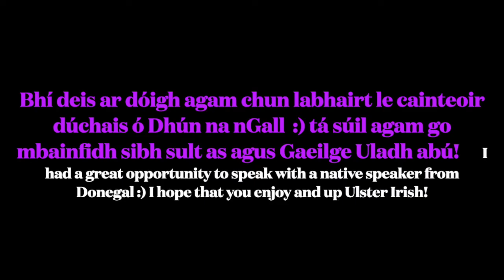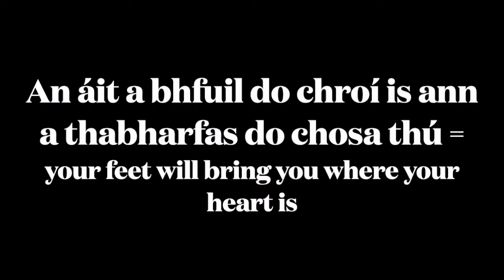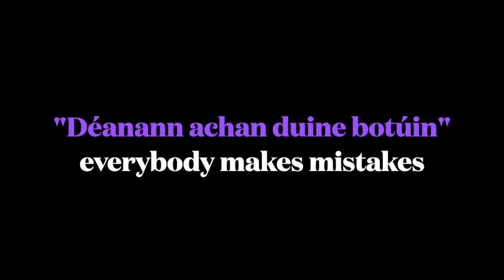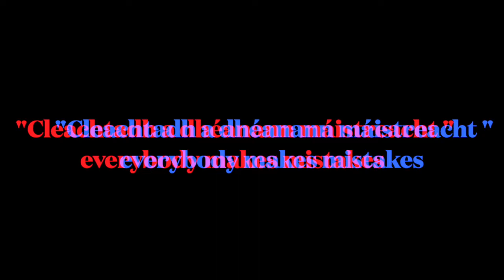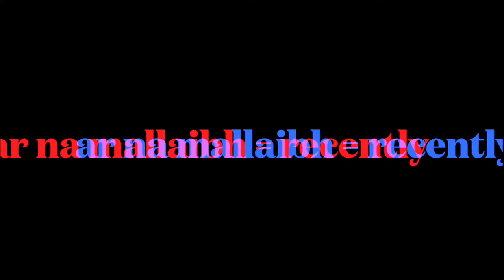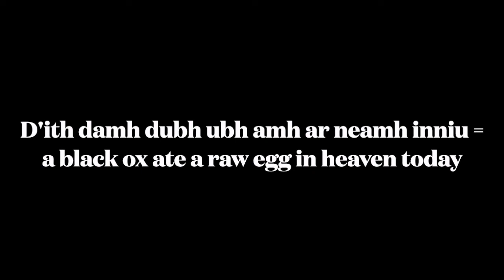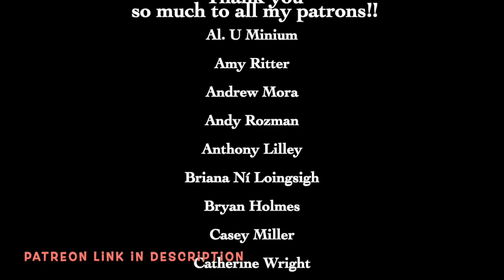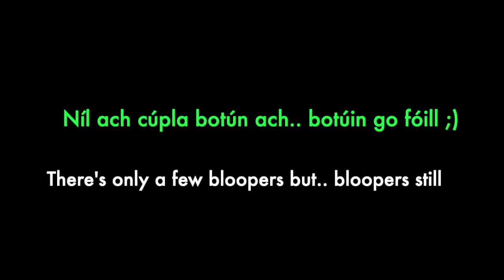Talking to a NATIVE ULSTER IRISH speaker 😃 🇮🇪 (as Gaeilge)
00:00 - 01:29 Introduction
01:29 - 01:59 Gaeltachtaí i nDún na nGall
01:59 - 03:43 Gaeilge mar theanga dúchais - Irish as native language
03:43 - 06:02 An dtuigeann tú canúintí eile? Do you understand other dialects?
06:02 - 07:42 Difríochtaí sa chanúint - differences in the dialect
07:42 - 10:35 Native words
10:35 - 13:08 Ag déanamh botúin - making mistakes
13:08 - 15:37 Ag urnaí as Gaeilge - Praying in Irish, Our Father
15:37 - 17:38 Seanfhocail - proverbs
17:38 - 17:50 Giotaí breise - Extra bits